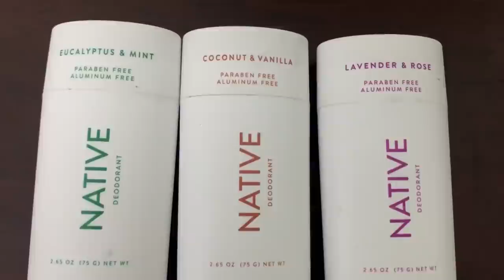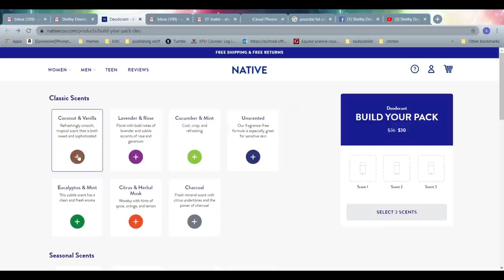MY DAILY ROUTINE TRAINING HORSES| Barn Vlog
: shelby19 for $10 off at checkout
code DENNIS for $20 off 2 gallons.